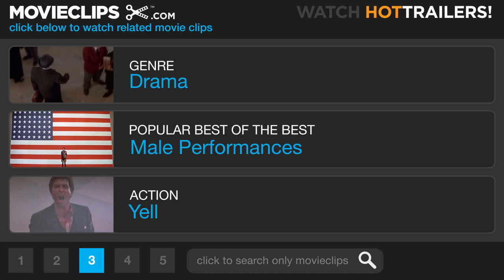Crash (7/9) Movie CLIP - I'm Not Sitting On No Curb for Nobody (2004) HD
CLIP DESCRIPTION:
Cameron (Terrence Howard) confronts the police after his wife was molested by a racist cop the day before.

FILM DESCRIPTION:
Issues of race and gender cause a group of strangers in Los Angeles to physically and emotionally collide in this drama from director and screenwriter Paul Haggis. Graham (Don Cheadle) is a police detective whose brother is a street criminal, and it hurts him to know his mother cares more about his ne'er-do-well brother than him. Graham's partner is Ria (Jennifer Esposito), who is also his girlfriend, though she has begun to bristle at his emotional distance, as well as his occasional insensitivity over the fact he's African-American and she's Hispanic. Rick (Brendan Fraser) is an L.A. district attorney whose wife, Jean (Sandra Bullock), makes little secret of her fear and hatred of people unlike herself. Jean's worst imaginings about people of color are confirmed when her SUV is carjacked by two African-American men -- Anthony (Chris Bridges, aka Ludacris), who dislikes white people as much as Jean hates blacks, and Peter (Larenz Tate), who is more open minded. Cameron (Terrence Howard) is a well-to-do African-American television producer with a beautiful wife, Christine (Thandie Newton). While coming home from a party, Cameron and Christine are pulled over by Officer Ryan (Matt Dillon), who subjects them to a humiliating interrogation (and her to an inappropriate search) while his new partner, Officer Hansen (Ryan Phillippe), looks on. Daniel (Michael Pena) is a hard-working locksmith and dedicated father who discovers that his looks don't lead many of his customers to trust him. And Farhad (Shaun Toub) is a Middle Eastern shopkeeper who is so constantly threatened in the wake of the 9/11 attacks that he decided he needs a gun to defend his family. Crash was the first directorial project for award-winning television and film writer Haggis.

CREDITS:
TM & © Lionsgate (2004)
Cast: Billy Gallo, Terrence Howard, Ludacris, Ryan Phillippe
Director: Paul Haggis
Producers: Don Cheadle, Betsy Danbury, Paul Haggis, Randi Hiller, Marina Grasic, Dana Maksimovich, Robert Moresco, Cathy Schulman, Bob Yari
Screenwriters: Paul Haggis, Robert Moresco